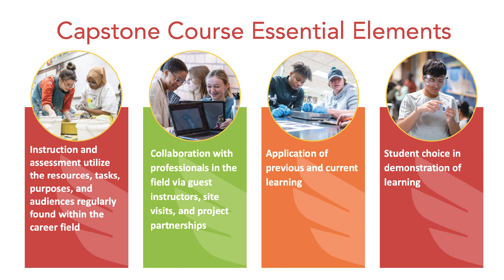Pathways & Capstones at Eden Prairie High School, 2023-24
In the 2023-24 school year, EPHS will offer 10 Capstone experiences that prepare students for careers in fields in education, artistry, engineering, civics and more. Capstones are noted on a student's transcript so employers and schools can see the student's real-life experience in the field.